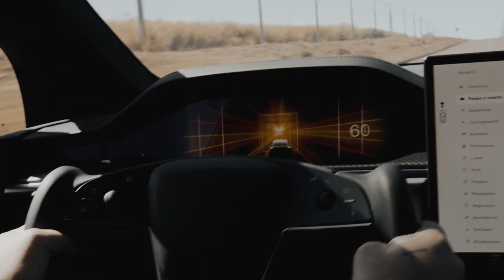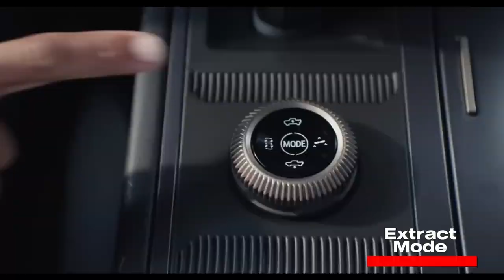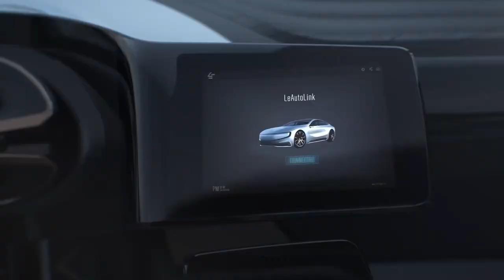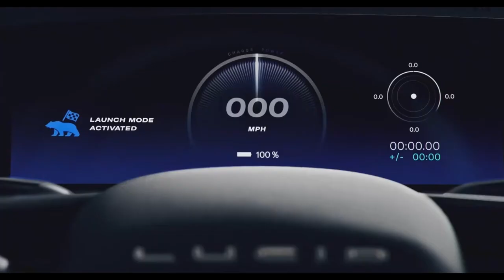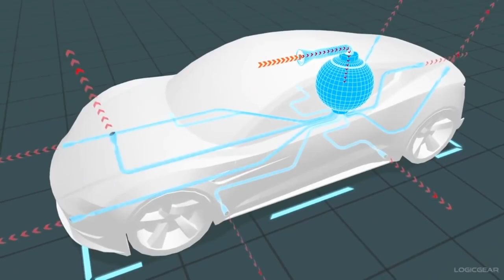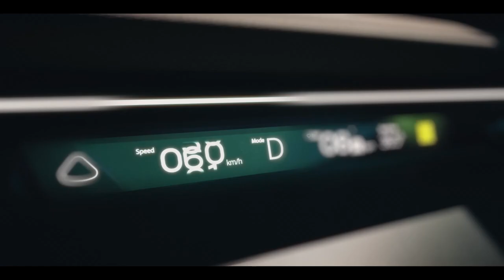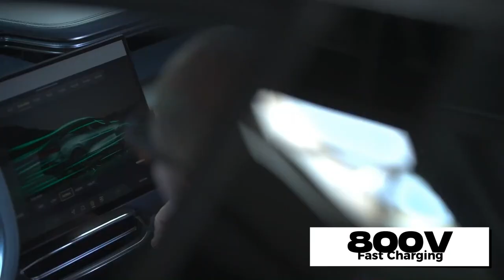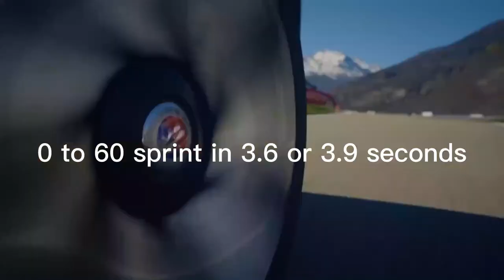AMAZING Tesla Challengers | Best Electric Cars 2023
Until recent years Electric cars have been shaped mainly by Tesla's activity. This Company has dominated the market and dictated Trends. But in 2023, many automotive giants and brilliant startups have seriously joined the Electric Race and come with the best electric cars 2023
So it is no surprise that game-changing New Electric Cars are rolling out to challenge Tesla's undisputed throne.
We checked the most anticipated electric cars coming in 2023 with the industry's latest innovations and compared them against comparable Tesla models! Do they have any chance to reach for Tesla's Crown? what is the best electric car in 2023?
Here are the best electric cars 2023

0:00 Intro
0:55 Tesla Cybertruck
02:20 GMC Hummer EV
04:47 Lucid Air Sapphire
06:48 Tesla Roadster 2023
08:40 Hyundai ioniq 6
10:24 Lotus Eletre
12:13 Fisker Ocean